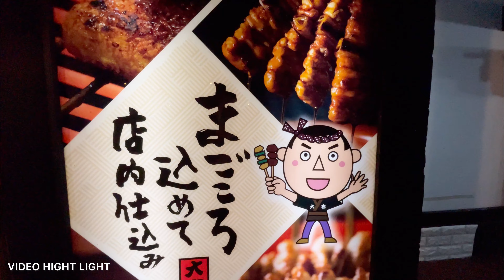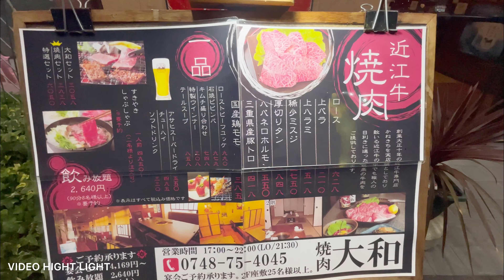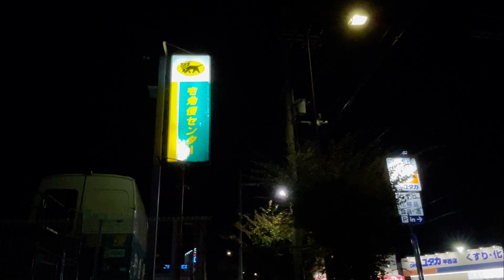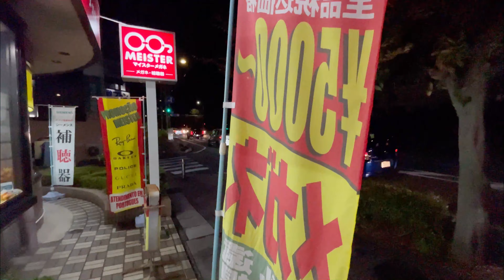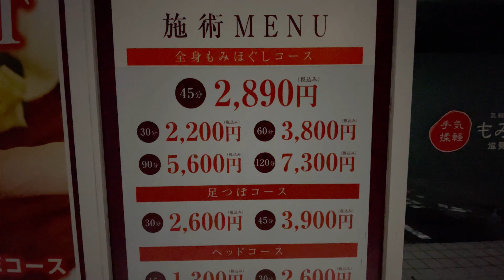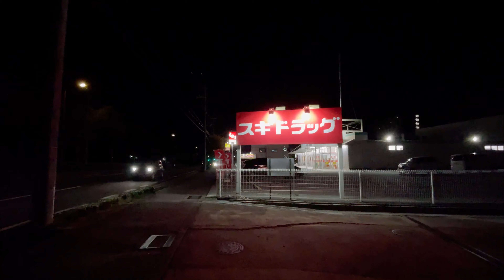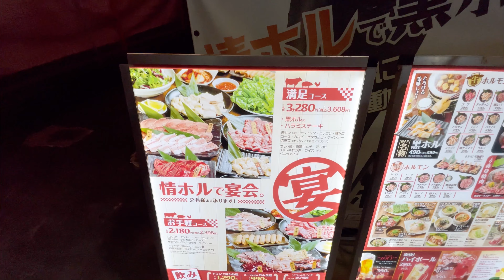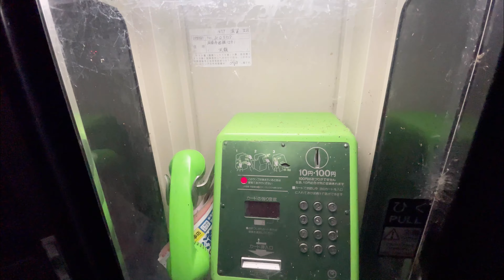🇯🇵滋賀 Shiga Japan at Night Walking in Street Foodウォーキング滋賀 - JAPAN WALK 4K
Hello everyone, thank you so much all dear friend for always supporting the channel.
Hello everyone, Thank you for visiting Japan Walk TV 4K.
In today's 滋賀 Shiga Japan at Night Walking in Street Foodウォーキング滋賀 - JAPAN WALK 4K
You can take an enjoyable winter walk while shopping, on your way home from work, or while eating food from local shops.

    Thank you so much all my friend.